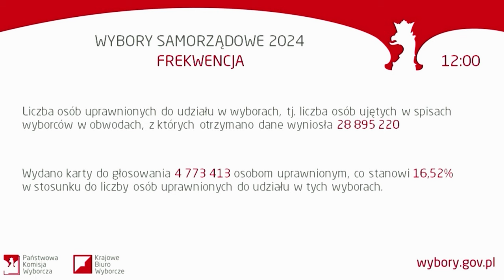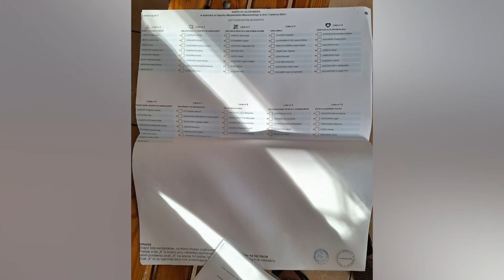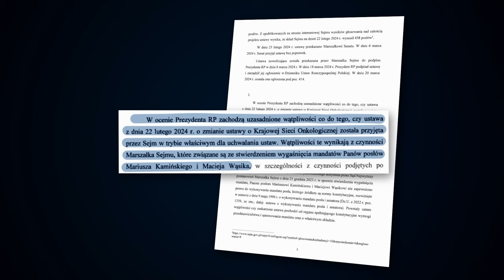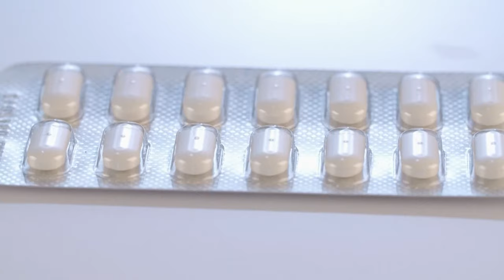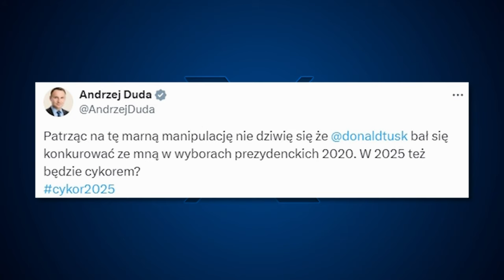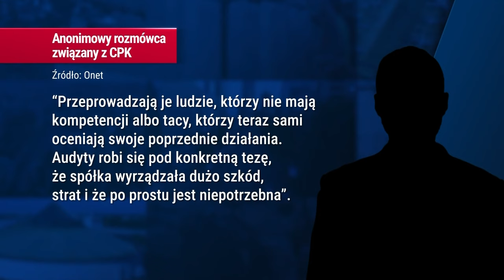Informacje Telewizja Republika 07-04-2024 godz. 18:00 | TV Republika